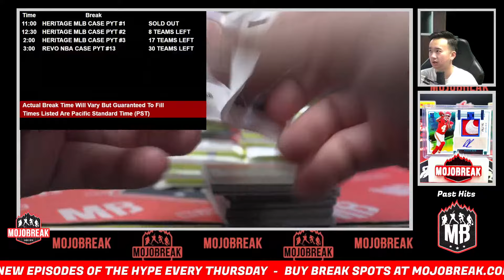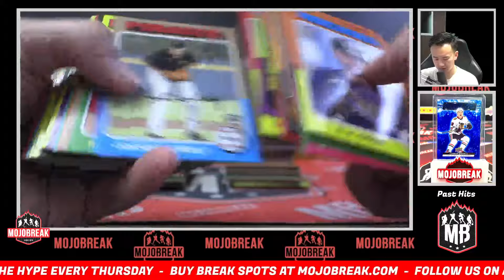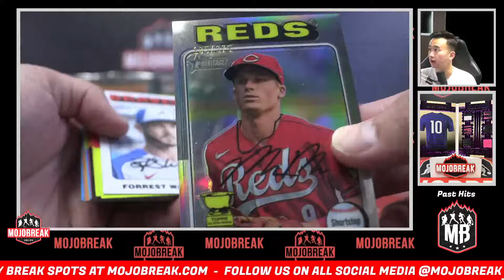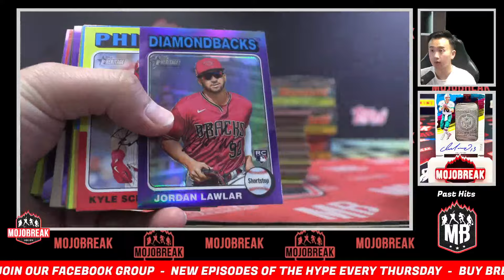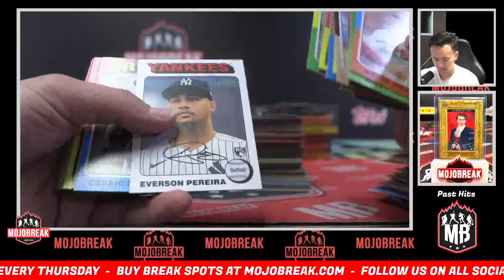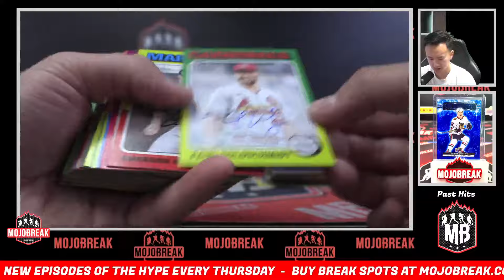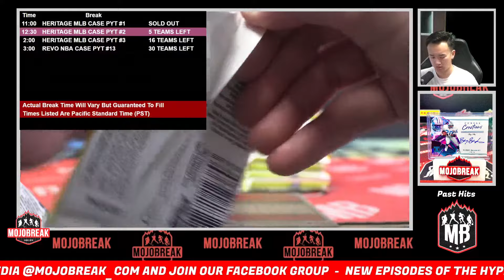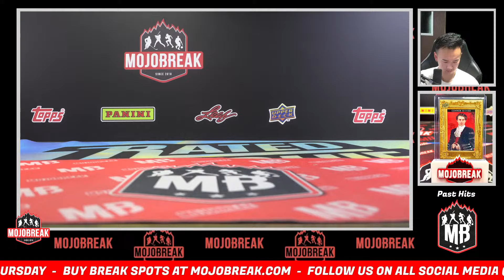Pick Your Team #1 - 2024 Topps Heritage MLB 12 Box Case - 4.10.24